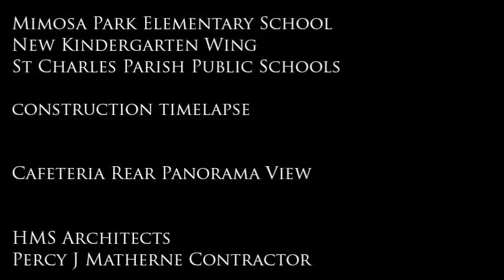Cafeteria Rear Center Timelapse - Mimosa Park Elementary New Kindergarten Wing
The new kindergarten wing at Mimosa Park Elementary School, designed by HMS Architects, was completed ahead of schedule, by Percy J Matherne Contractor, about 1 year ago.  To celebrate the 1 year anniversary of its substantial completion we've compiled all of our weekly visit photographs into a timelapse for this video.  Each image represents approximately 1 week of time elapsed, across a total of about 16 months, from December 2012 to April 2014.

We've also included our initial renderings at the beginning and the end, for comparison to the final product.   Note that the pictures have deliberately not been color-corrected until the final images, to see how the light changes as glass and electric lights are added and/or turned off.  Also, the building was too big to fit in the camera, so each of these pictures is an auto-stitched panorama, which sometimes leads to interesting artifacts at the seams.   These were left in for accuracy.

There are also several other timelapse videos of the same project, from inside the building.

Thanks to St Charles Parish Public Schools and Percy J Matherne Contractor for working with us to make this building a reality.  For more information on this school, check out the HMS , or check out articles on this project at the HMS blog